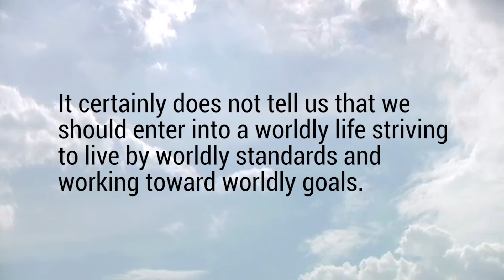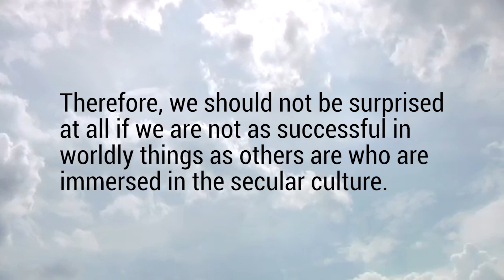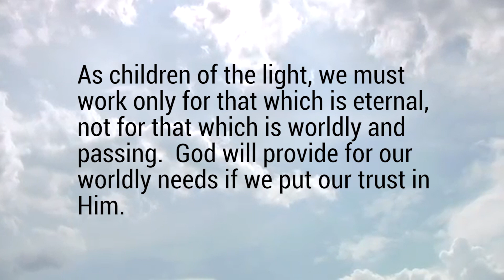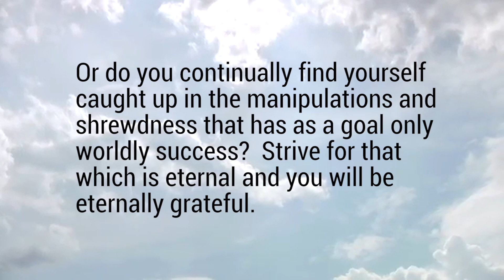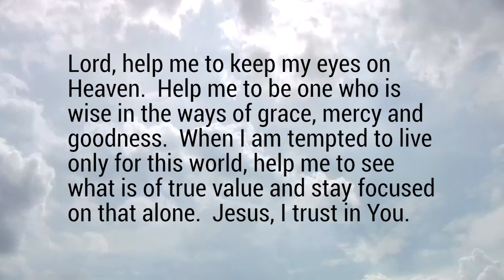Worldly or Heavenly Success? - Friday, November 8, 2019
Daily Gospel Reflection for Friday, November 8, 2019

“For the children of this world are more prudent in dealing with their own generation than the children of light.”  Luke 16:8b

This line comes at the conclusion of the parable of the Dishonest Steward.  Jesus told this parable as a way of highlighting the fact that the “children of the world” are indeed successful in their manipulation of worldly things, whereas the “children of light” are not as shrewd when it comes to worldly things.  So what does this tell us?

It certainly does not tell us that we should enter into a worldly life striving to live by worldly standards and working toward worldly goals.  In fact, by acknowledging this fact about the worldly, Jesus is presenting us with a strong contrast as to how we should think and act.  We are called to be the children of light.  Therefore, we should not be surprised at all if we are not as successful in worldly things as others are who are immersed in the secular culture.

This is especially true when we look at the numerous “successes” of those who are fully immersed in the world and the values of the world.  Some are successful in obtaining great wealth, power or prestige by being shrewd in things of this age.  We see this in pop culture especially.  Take, for example, the entertainment industry.
There are many who are quite successful and popular in the eyes of the world and we can tend to have a certain envy of them.  Compare that to those who are filled with virtue, humility and goodness.  We often find that they go unnoticed.

So what should we do?  We should use this parable to remind ourselves that all that matters, in the end, is what God thinks.  How does God see us and the effort we give in living a holy life?  As children of the light, we must work only for that which is eternal, not for that which is worldly and passing.  God will provide for our worldly needs if we put our trust in Him.  We may not become huge successes in accord with worldly standards, but we will obtain greatness in regard to all that truly matters and all that is eternal.

Reflect, today, upon your priorities in life.  Are you focused on building up riches that are eternal?  Or do you continually find yourself caught up in the manipulations and shrewdness that has as a goal only worldly success?  Strive for that which is eternal and you will be eternally grateful.

Lord, help me to keep my eyes on Heaven.  Help me to be one who is wise in the ways of grace, mercy and goodness.  When I am tempted to live only for this world, help me to see what is of true value and stay focused on that alone.  Jesus, I trust in You.